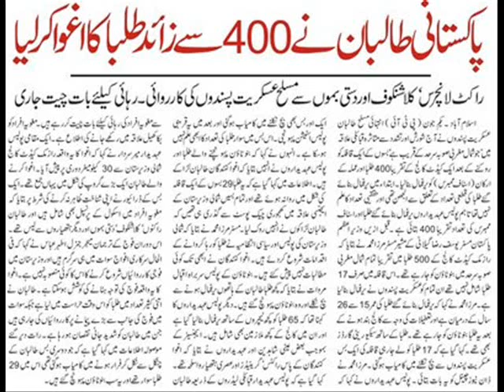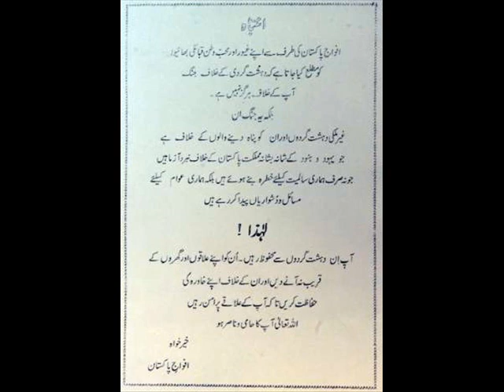Pakistan Army The Best Force .wmv